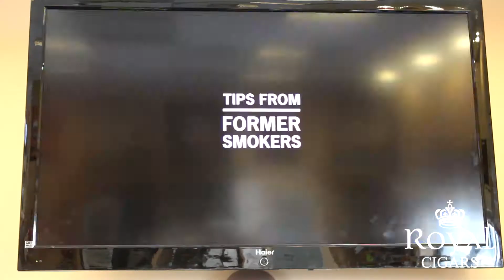Royal cigars - Love for the leaf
A day in the life of a tobacconist - When you have love for the leaf no matter what!.